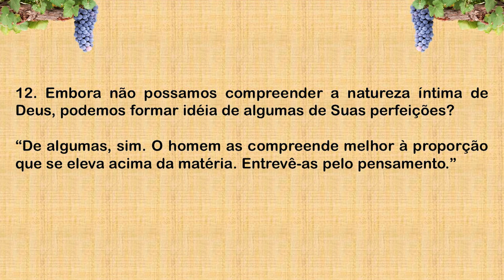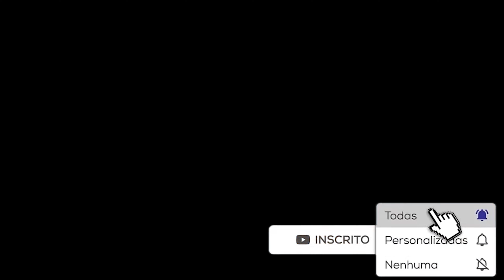Livro dos Espíritos pergunta 12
12. Embora não possamos compreender a natureza íntima de Deus, podemos formar ideia de algumas de suas perfeições?

“De algumas, sim. O homem as compreende melhor à proporção que se eleva acima da matéria. Entrevê-as pelo pensamento.”